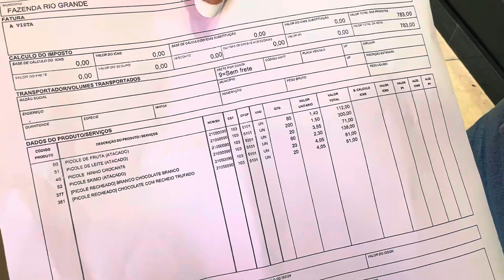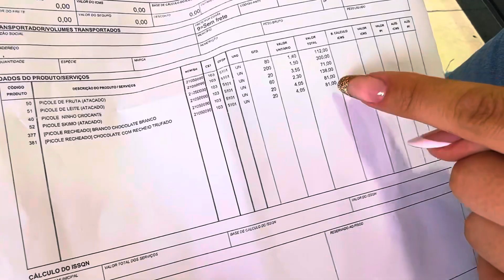NOVIDADE, LUCRO DO SORVETE CHEGA A 40%! - DISTRIBUIDORA DE BEBIDAS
Colocamos sorvete Garcinato na distribuidora kaw white. O lucro chega a 40% rapaziada. E agora no verão é a hora de vender muito sorvetes!

Onde comprar dispensers? Loja oficial White Store